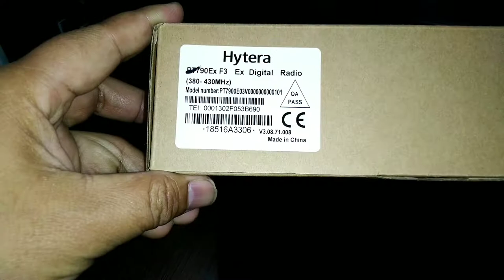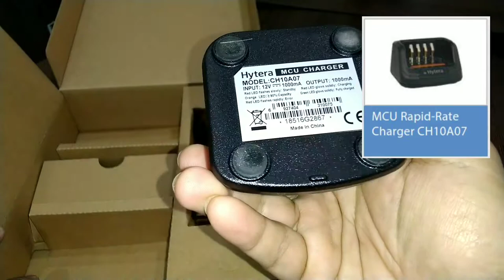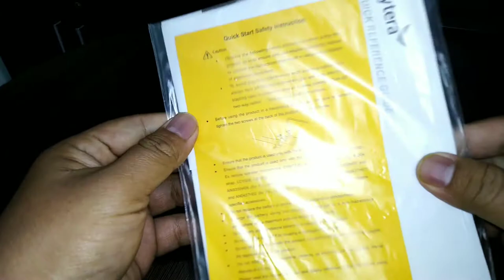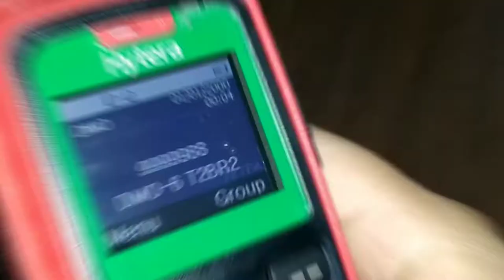[Unboxing] Hytera PT790EX Intrinsically Safe TETRA Two-way Radio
Today we unbox and give you a look at the Hytera PT790EX intrinsically safe TETRA two-way radio! Compatible with any existing TETRA systems, all you have to do is get in touch with the local system operator and conduct an Interoperability Process (IOP) test.

The PT790Ex is the first TETRA digital radio with the highest intrinsic safety level "ia" and "IIC Ex". Its robust design and safety functions substantially increase the industrial safety of users in the oil and gas industry, mining industry or fire departments.